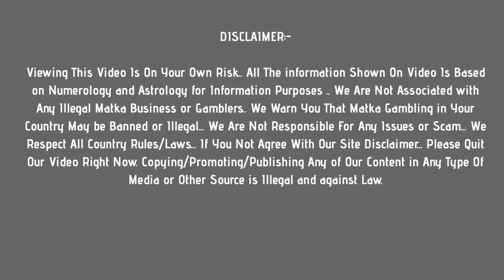madhur morning matka : 14 june 2021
In this video, I’ll show you madhur morning matka : 14 june 2021

Topics In This Video :
1) madhur morning matka
2) madhur morning result
3) madhur morning today
4) madhur morning satta

madhur morning
madhur morning satta matka
madhur morning satta matka result
madhur morning matka guessing
madhur matka morning
satta matka madhur morning
madhur morning satta result
satka matka madhur morning
madhur morning jodi chart
satta madhur morning
madhur morning satta